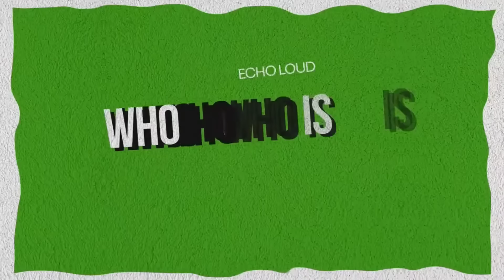KARLTZY AMINADONG MAS MALAKAS SI ZAIDA MAG ASSASSIN? ZAIDA IDOL SI DEMONKITE? SINO SI MAMA COCO?! 👀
Media: @ronnotthedjph   @spinesports

Clippers: @ZEkilled  @SnipeGamingTV   @Javierml  @Kuneho14

Credits: @MPLPhilippines  @MobileLegends5v5MOBA  @OhMyV33NUS